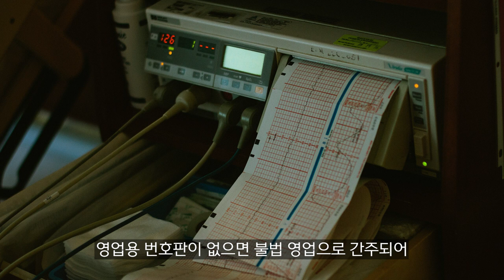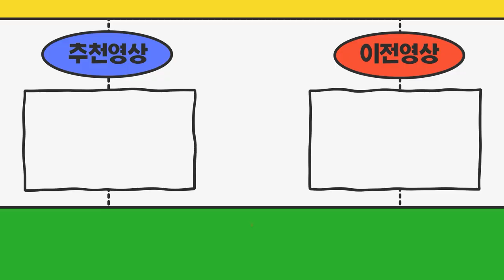운송업에 꼭 필요한 영업용번호판?? 용달넘버? 개별넘버? 임대넘버?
11.5톤 12.5톤 14톤 14.5톤 16톤 17톤 18톤 21톤 22.5톤 25톤